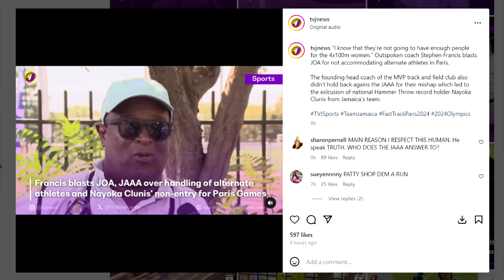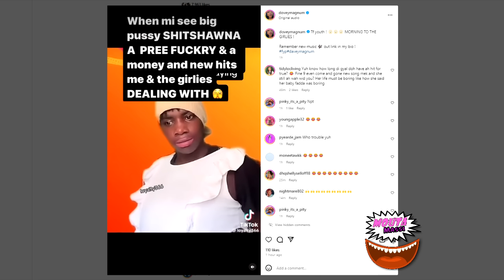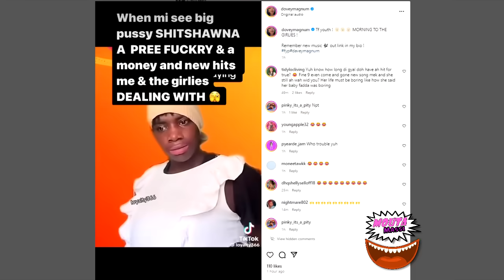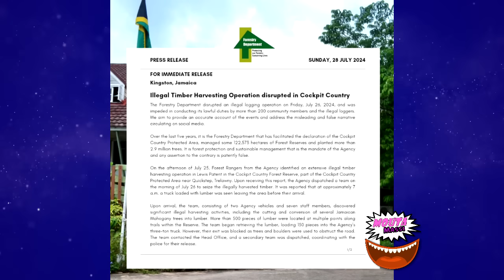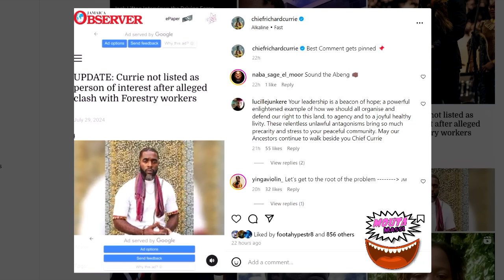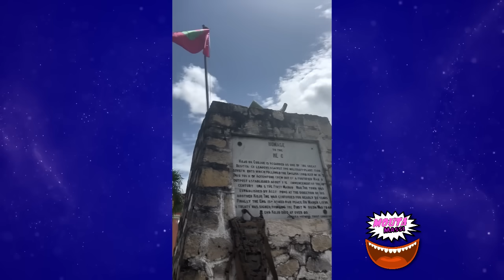SUCK FRONT DJ EXPOSED! Ishawna Address Him! | Dovey Answer Ishawna | Maroon Chief Speaks Out